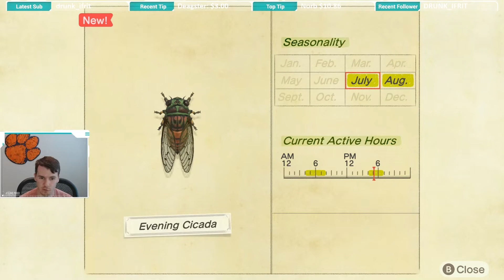How to Catch an Evening Cicada | Evening Cicada ACNH | Animal Crossing New Horizons Evening Cicada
I caught a Evening Cicada in Animal Crossing New Horizons and I am going to tell you how!

Follow KingRyRex!

► ANIMAL CROSSING GUIDE
► ANIMAL CROSSING BEANIE